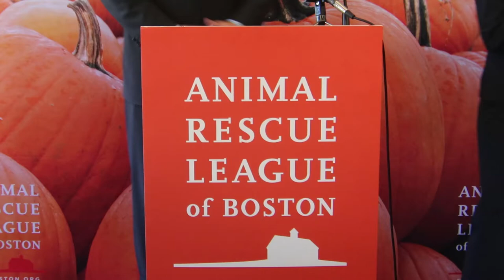At Animal Rescue League, Governor Baker highlights regulatory reform progress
Governor Charlie Baker, Lieutenant Governor Karyn Polito and Administration and Finance Secretary Kristen Lepore joined the Animal Rescue League of Boston (ARL) to highlight significant changes in state regulations as part of the Baker-Polito Administration’s extensive regulatory review process, including improving the lives of shelter animals and increasing space and flexibility for animal shelters. (10.03.16)